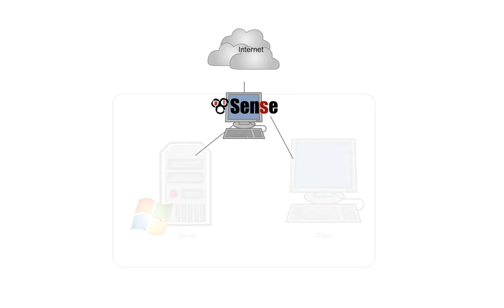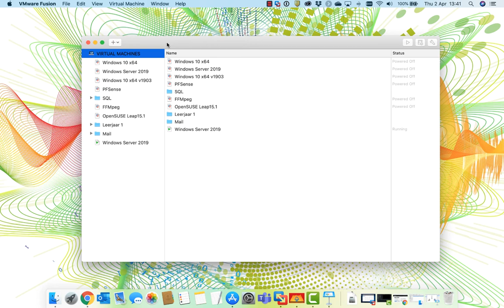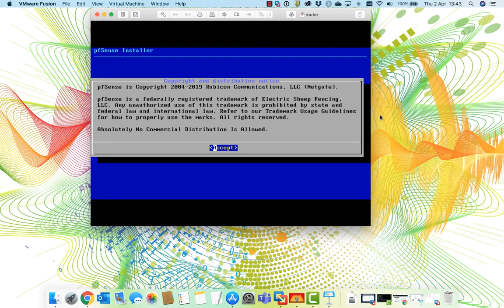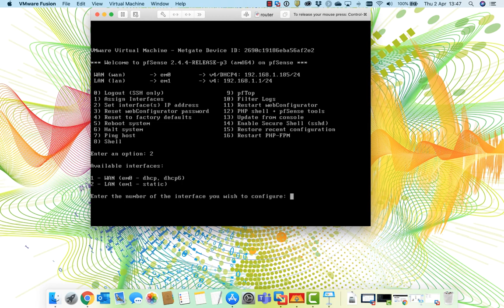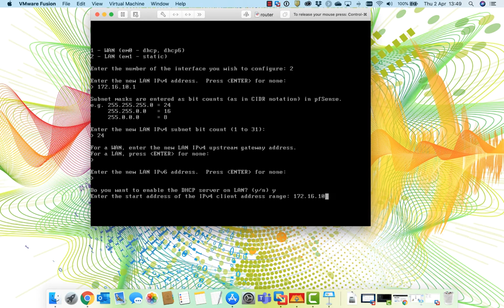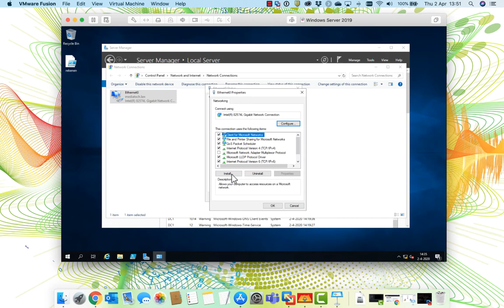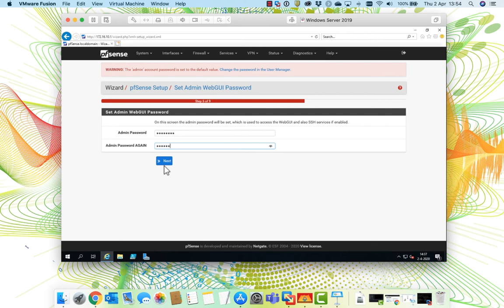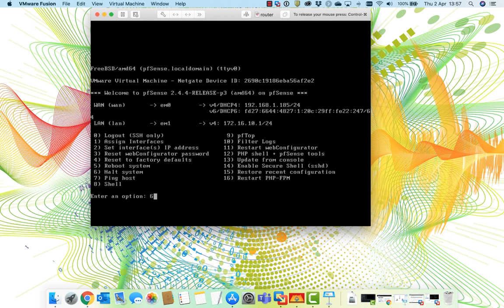01 | PFSense - installeren & configureren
In deze videotutorial laat ik je zien hoe je PFSense als een router kan installeren en configureren zodat je met diverse virtual machines een virtueel netwerk (thuis) kunt maken